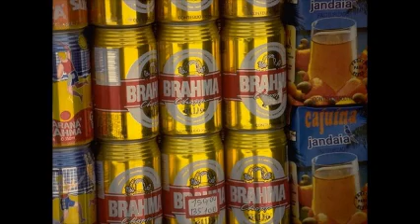Gilberto Tony Succar Sera Que No Me Amas cover con tc helicon voicelive touch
gracias por escucharme